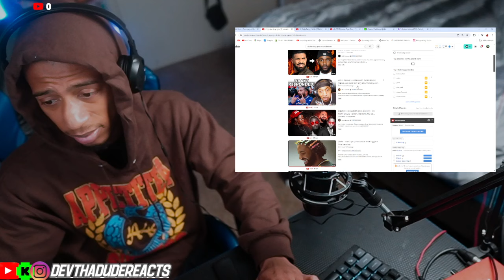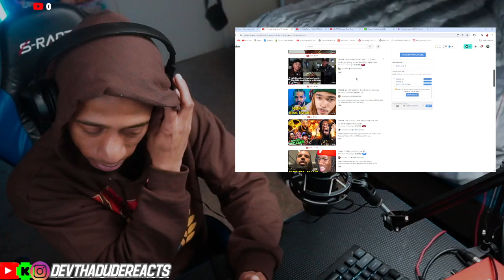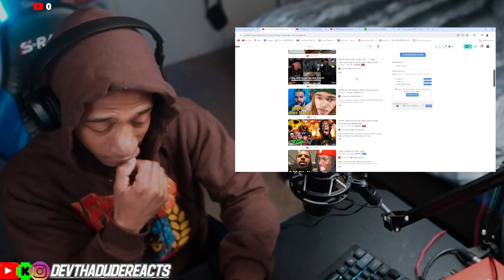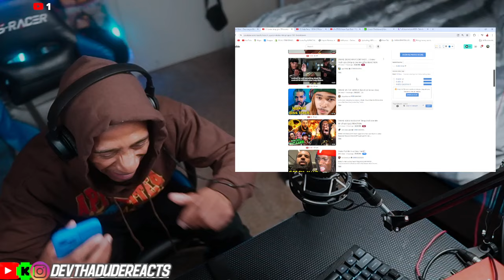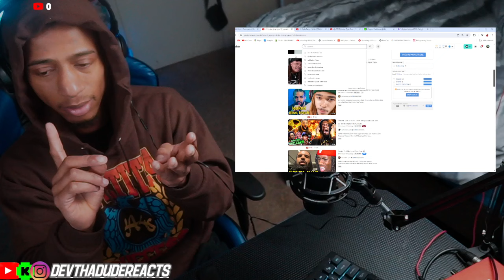Finally Responded Drake Wants All The Smoke - Push Ups (Drop & Give Me Fifty)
Drake - Push Ups (Drop & Give Me Fifty) (V2 Final Version)